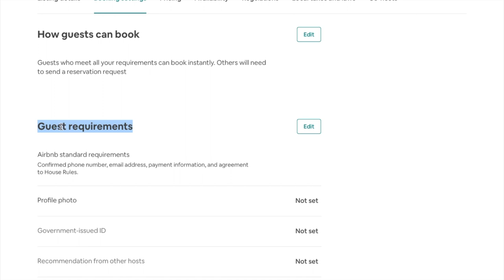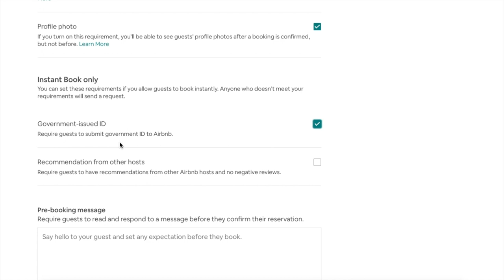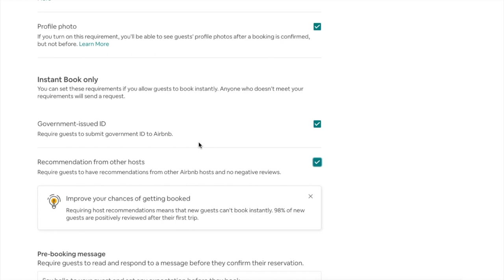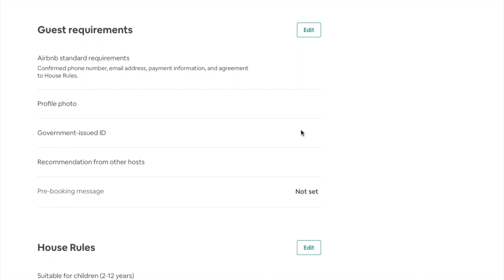Airbnb interdit les réservations des clients de moins de 25 ans ?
Airbnb interdit les réservations des clients de moins de 25 ans ? on voit ca dans cette vidéo.